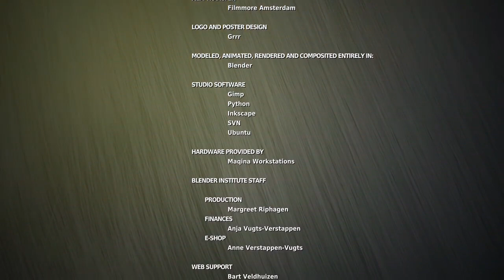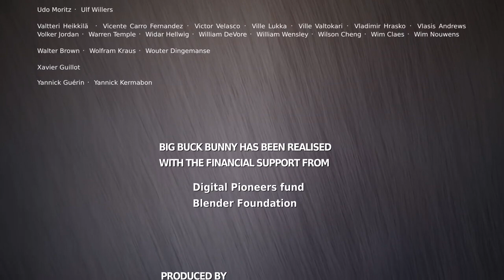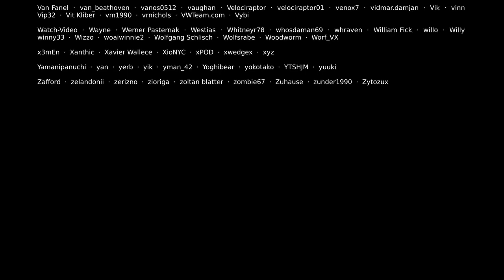Big Buck Bunny - HD Short Film for Kids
சுவையான மற்றும் பல தரப்பட்ட விடீயோக்களை பார்த்து மகிழ  கீழே கொடுக்கப்பட்டுள்ள லிங்கை கிளிக் செய்து நமது சேனல்ஐ பின் தொடரவும்